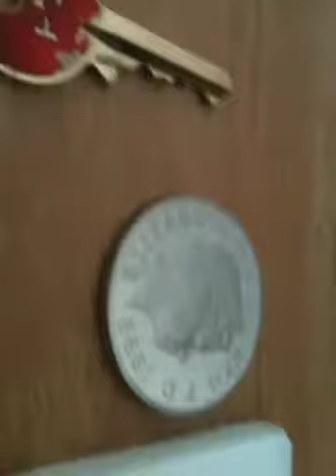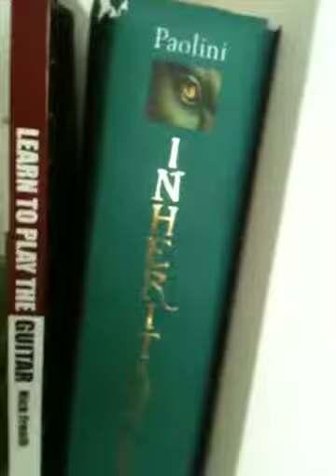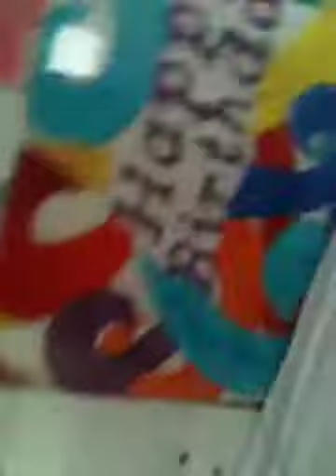Your of my room.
Tada! Room tour?